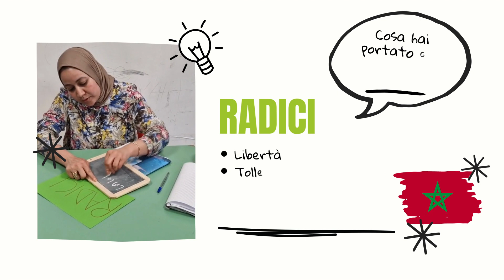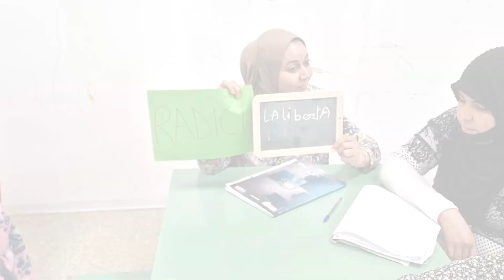Le storie di PARI: Noura (Marocco)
Che cosa hai portato dal tuo paese? Noura, che viene dal Marocco. risponde senza esitazione che nelle sue “radici” c’è la libertà.
Nel corso delle attività di animazione, informazione e sensibilizzazione curate dalla Fondazione Mondo Digitale nell'ambito del progetto P.A.R.I., promosso dalla Regione Abruzzo, gli animatori territoriali Guido Ramini e Lisa Di Bello hanno ideato e realizzato diverse iniziative sui temi della cittadinanza digitale, la socialità "onlife" e il contrasto alle discriminazioni. E hanno coinvolto i cittadini stranieri, che frequentano i corsi di formazione civico linguistica in diversi punti di erogazione dei CPIA regionali, anche nel racconto delle loro storie.
Il risultato sono “Le storie di Pari” che in pochi secondi trasmettono la ricchezza di vita dei protagonisti originari di vari paesi. Focus dell’ottava storia sono le radici dei migranti.